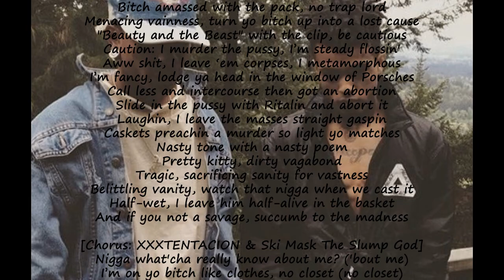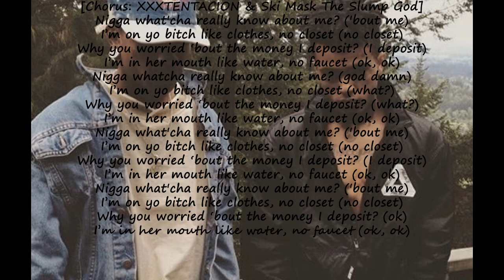XXXTentacion & Ski Mask The Slump God - Freddy vs. Jason (8D)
Rest In Peace, XXXTentacion
You will forever be missed.

I do not own nor do I take credit for this song.

Lyrics By Genius:
[Verse: XXXTENTACION & Ski Mask The Slump God]
Bitch amassed with the pack, no trap lord
Menacing vainness, turn yo bitch up into a lost cause
"Beauty and the Beast" with the clip, be cautious
Caution: I murder the pussy, I’m steady flossin'
Aww shit, I leave ‘em corpses, I metamorphous
I’m fancy, lodge ya head in the window of Porsches
Call less and intercourse then got an abortion
Slide in the pussy with Ritalin and abort it
Laughin, I leave the masses straight gaspin
Caskets preachin a murder so light yo matches
Nasty tone with a nasty poem
Pretty kitty, dirty vagabond
Tragic, sacrificing sanity for vastness
Belittling vanity, watch that nigga when we cast it
Half-wet, I leave him half-alive in the basket
And if you not a savage, succumb to the madness

[Chorus: XXXTENTACION & Ski Mask The Slump God]
Nigga what'cha really know about me? ('bout me)
I’m on yo bitch like clothes, no closet (no closet)
Why you worried ‘bout the money I deposit? (I deposit)
I’m in her mouth like water, no faucet (ok, ok)
Nigga whatcha really know about me? (god damn)
I’m on yo bitch like clothes, no closet (what?)
Why you worried ‘bout the money I deposit? (what?)
Why you worried ‘bout the money I deposit? (ok)